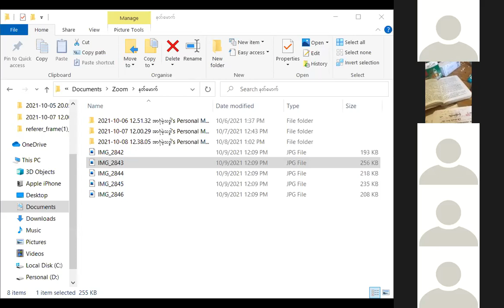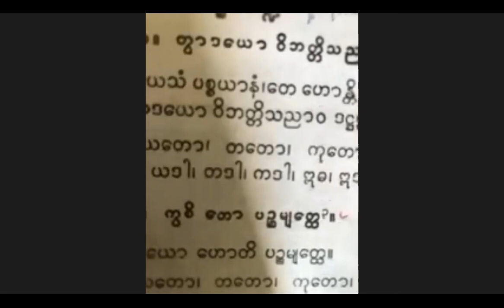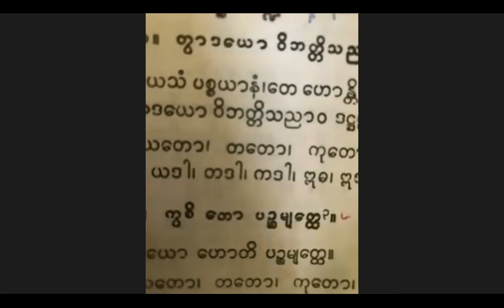9 10 21 အာဂံုမဲ့ သဒၵါ စာ၀ါ (အပိုင်း-၁)